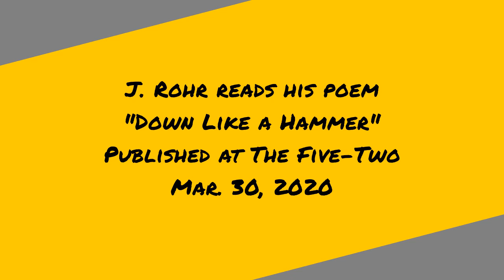"Down Like a Hammer" by J. Rohr